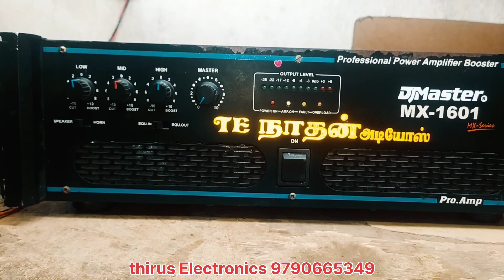Djmaster Mx-1601 power amplifier transformer change /thirus Electronics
Hi power amplifier Djmaster  1601 model   use speaker 8×12 box use audio output supper